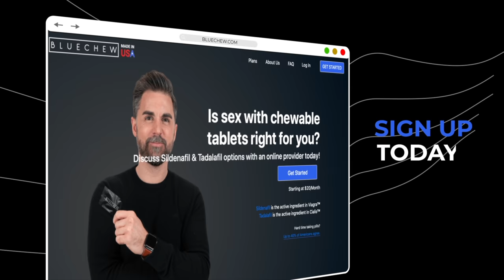Aristotle Blackmarket with Karlous Miller